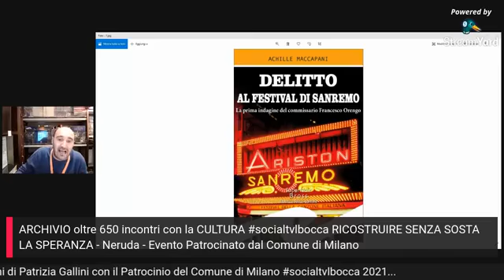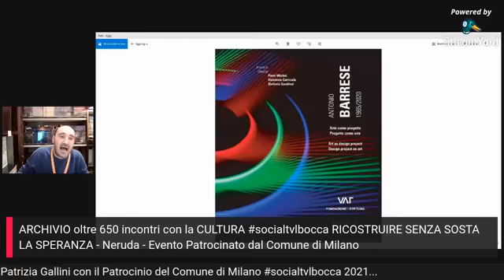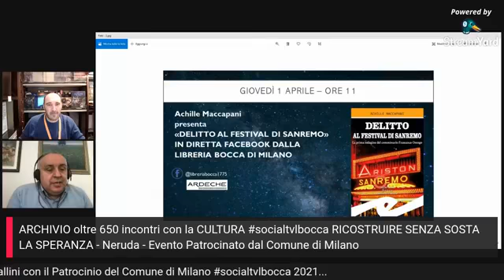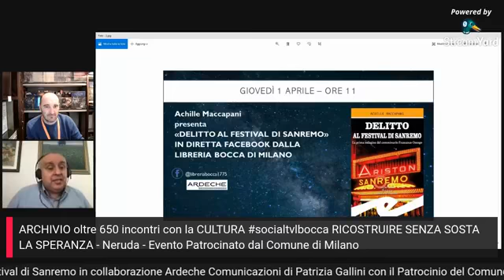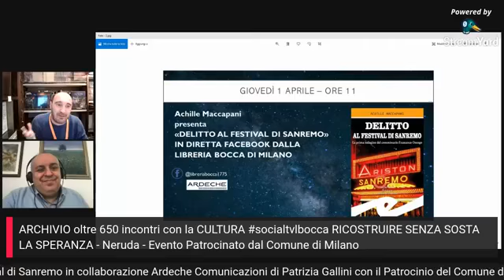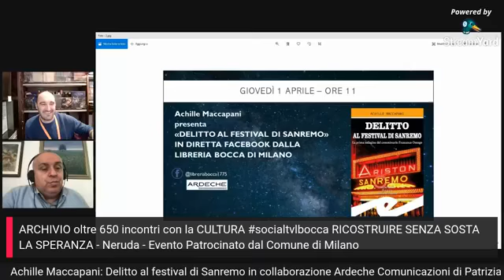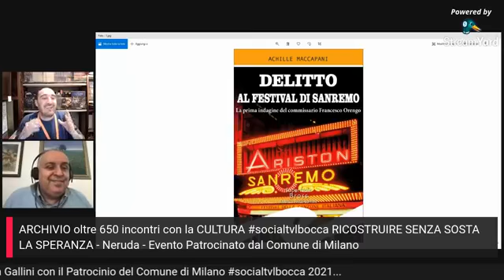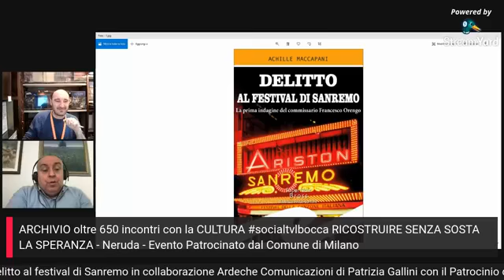Achille Maccapani: Delitto al festival di Sanremo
Achille Maccapani: Delitto al festival di Sanremo in collaborazione Ardeche Comunicazioni di Patrizia Gallini con il Patrocinio del Comune di Milano socialtvlbocca 2021...
oltre 600 motivi per SEGUIRCI LibreriaBocca1775

La socialtvlbocca 2021 da un’idea di Giorgio Lodetti

5 incontri alla settimana fissi + TANTI EVENTI GIORNALIERI FUORI PROGRAMMA con la CULTURA

Patrizia Gallini, Ardeche comunicazione
Catturare l’attenzione della stampa e dei media per dare valore alla attività del cliente è nel nostro DNA professionale, maturato in oltre 20 anni di esperienza
nella comunicazione d’impresa.

Ogni settimana saranno aggiunti gli incontri fuori programma